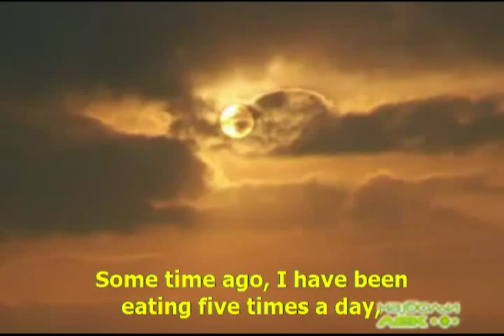Miroslav Kiš Cybermikan- The first interview about sungazing in Serbia on TV Apolo- Novi Sad, Serbia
Prevođenje snimka platio Miroslav Kiš Cybermikan

Hira Ratan Manek (HRM), among others, have proven that a person can live just on solar energy for very long periods without eating any food. This has come to be known as the HRM phenomenon. The method is used for curing all kinds of psychosomatic, mental and physical illnesses as well as increasing memory power and mental strength by using sunlight. One can get rid of any kind of psychological problems, and develop confidence to face any problem in life and can overcome any kind of fear including that of death within 3 months after starting to practice this method. As a result, one will be free from mental disturbances and fear, which will result in a perfect balance of mind. If one continues to apply the proper sungazing practice for 6 months, they will be free from physical illnesses. Furthermore, after 9 months, one can eventually win a victory over hunger, which disappears by itself thereafter.

SUNGAZING IS AN EXELLENT WAY TO FIGHT THE SYSTEM !

ONLY Sungazing organization and I, Miroslav Kiš Cybermikan has legal copyrights for this video given by this television!